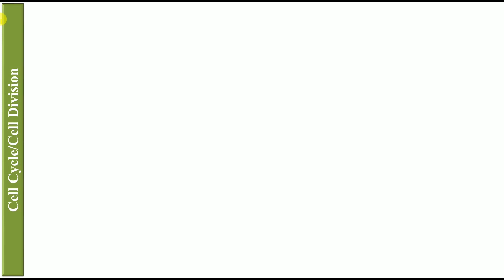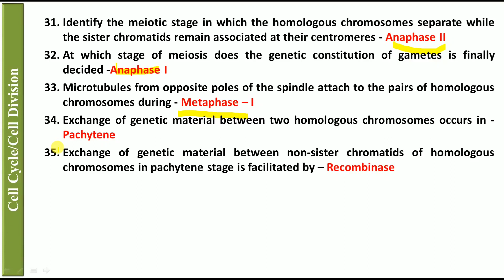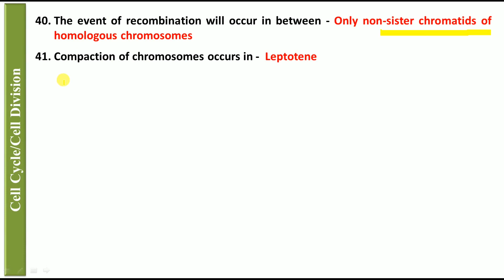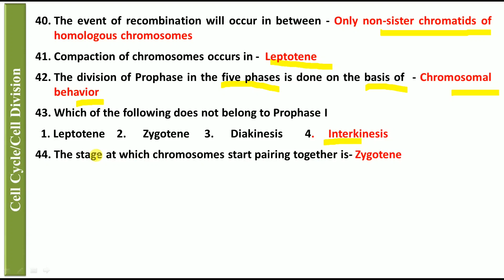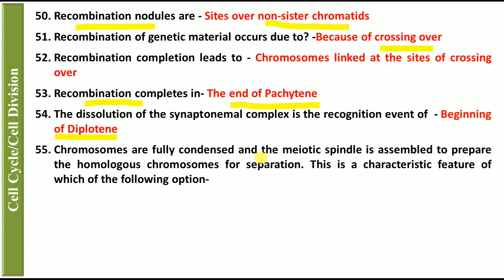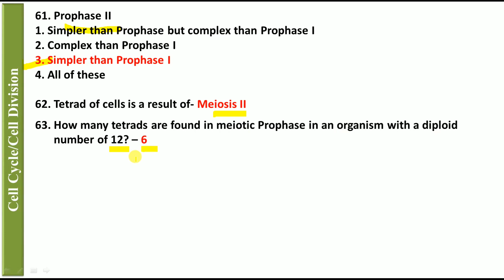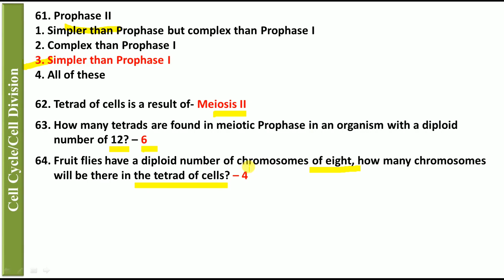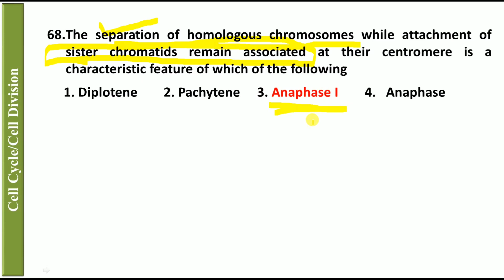Cell Cycle & Cell Division|| Important/Previous Years Questions?|| Part 2!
Hello friends. This is Ashutosh K. yadav, welcome to my you tube channel AkyBiotech. This video is about latest updates on ASRB NET 2021, ARS 2021 & STO 2021.

Important books links:
Marker Assisted Plant Breeding by Dr. BD Singh and Dr. AK Singh

Biotechnology: Expanding Horizons by Dr. BD Singh

Plant Biotechnology Paperback by Dr. Singh B.D.

Objective Genetics by Dr. BD Singh

Genetics Paperback by Dr. BD Singh

Pathfinder Life Sciences Fundamentals And Practice Part 1 & Part 2

Plant Biotechnology: The Genetic Manipulation of Plants by Slater

Instant Biotechnology a competitive approach by Sandeep Jaiswal, Prabha Singh, Kuldeep Kumar

Biotechnology - A Competitive Approach by Sudhir Kumar

Thank u so much for watching have a great day.